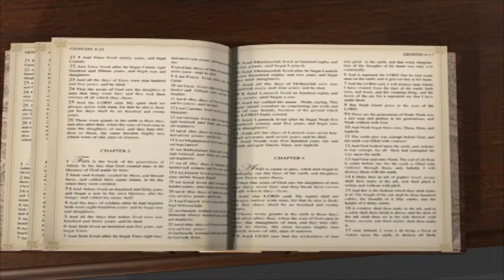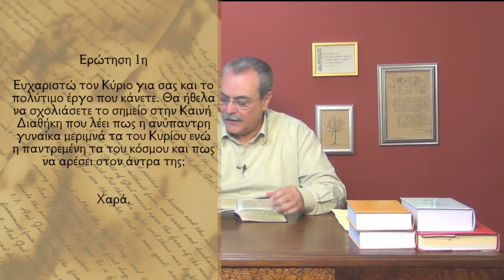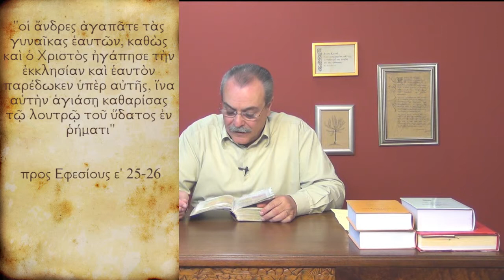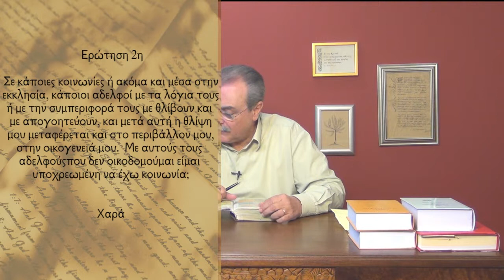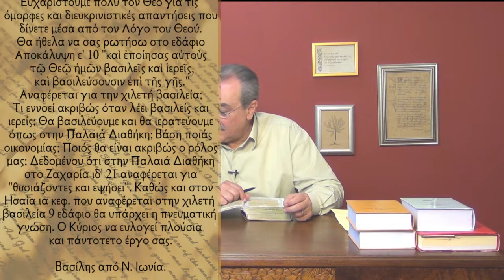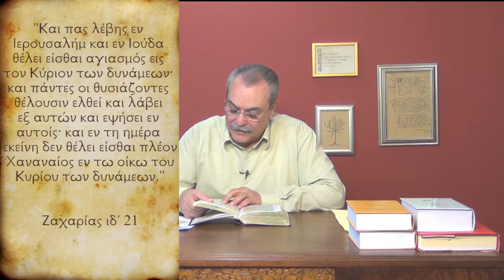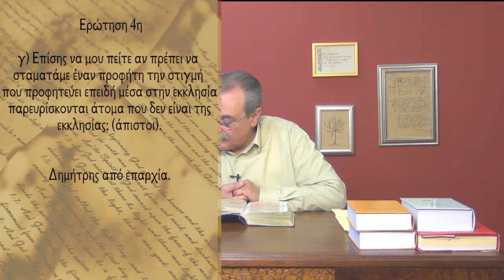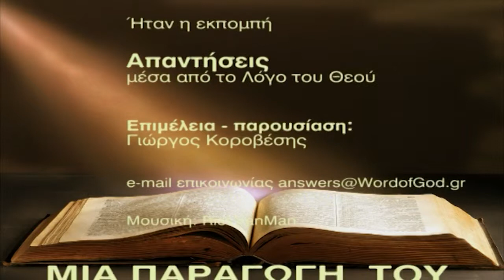Όταν κάποιος δεν με οικοδομεί πρέπει να έχω κοινωνία μαζί του; (Απαντήσεις Νο178)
Απαντήσεις μέσα από τον Λόγο του Θεού:
1. Τι σημαίνει όταν λέει το εδάφιο "η ανύπαντρη γυναίκα μεριμνά τα του Κυρίου, ενώ η παντρεμένη τα του κόσμου και πως να αρέσει στον άντρα της";
2. Με κάποιους αδελφούς που δεν οικοδομούμαι είμαι υποχρεωμένη να έχω κοινωνία;
4. Τι εννοεί στην Αποκάλυψη όταν λέει ότι θα μας κάνει βασιλείς και ιερείς; Θα βασιλεύουμε και θα ιερατεύουμε όπως στην Παλαιά Διαθήκη;
5. Πρέπει να σταματάμε προφητείες επειδή υπάρχουν άτομα που έχουν έρθει πρώτη φορά στην εκκλησία;
6. Πώς μπορούν να συμμετέχουν οι γυναίκες στις δημόσιες προσευχές, βάσει του Λόγου του Θεού;
Ημερομηνία -12/02/2013